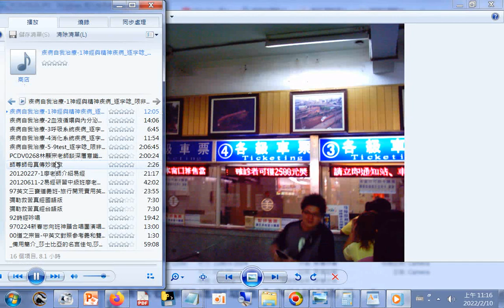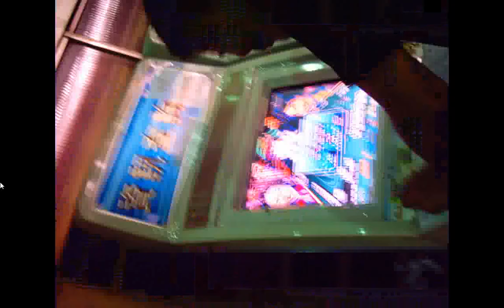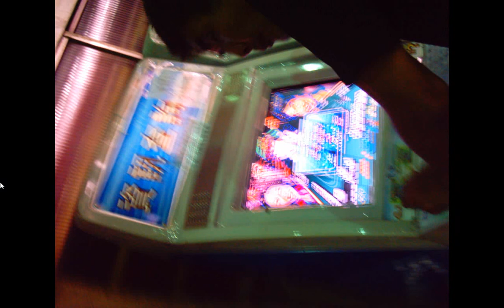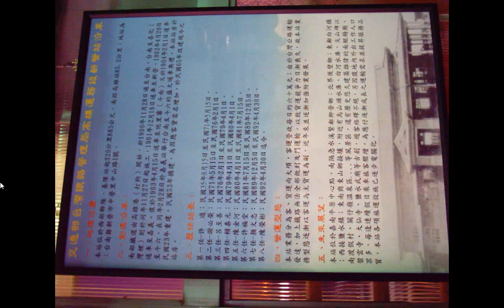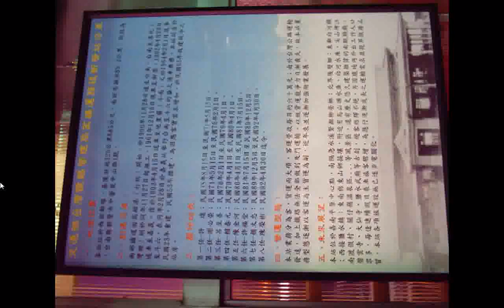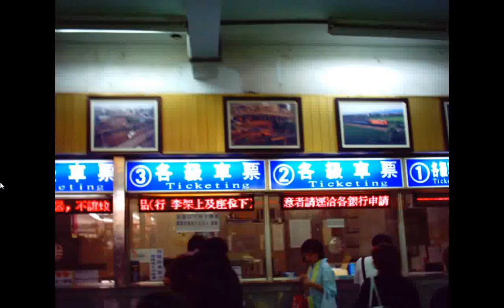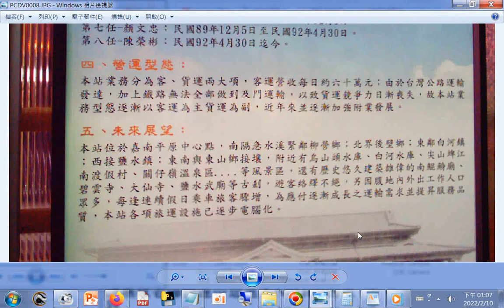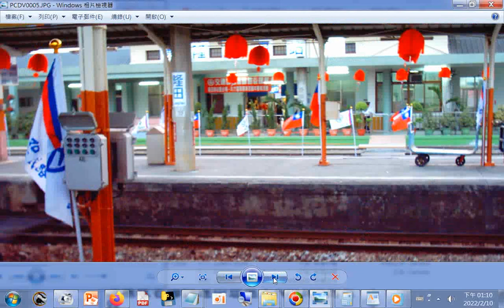疾病自我治療-1神經與精神疾病_逐字唸_限非商業用途20111212.